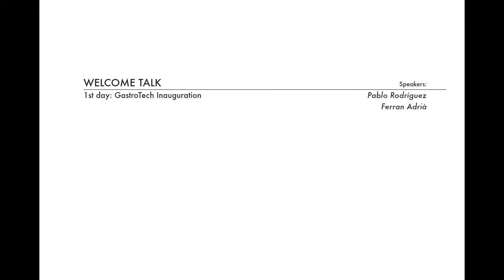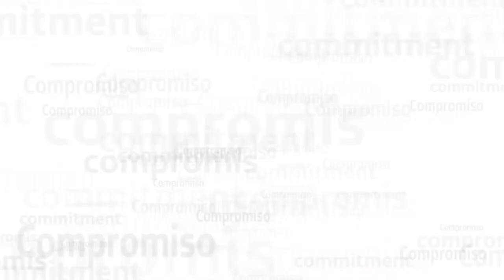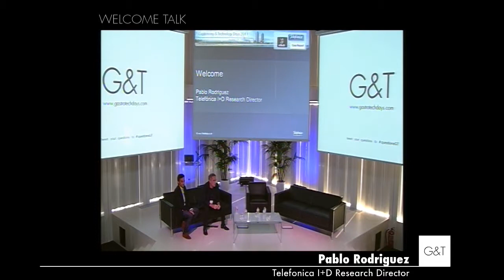G&T: Welcome talk by Pablo Rodriguez & Ferran Adrià